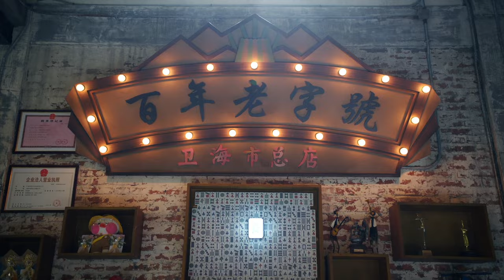【Official Trailer】 SMALL TOWN STORIES 💗His love is rough, but really pure | 小城故事多 | ENG SUB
Small Town Stories (Karlina Zhang, Gao Zhiting)
Genres: Music, Business, Romance, Life, Drama
Episodes: 30

💬Synopsis:
Mu Di, a Suo Na professional woman with a high decree of education and ability, went back home to recover from an injury. There she meets Bai Lang, a smart and capable boss of a company. Due to an incident, the two are forced to run a business together.

In the process of building the business together, Mu Di not only felt a different kind of human warmth but also got welcomed with open arms by the local people of the town, got the inspiration to combine traditional art and pop culture.

Mu Di has a new understanding of the folk music she once used to love. She has made continual progress in performances and have received much praise. She has also changed her rocky start with Bai Lang for the better.

In the end, Mu Di and the members of the folk orchestra took the opportunity to make traditional folk music that's known and loved by many.

Under the influence of Bai Lang, Mu Di put down her walls and faced her heart. Not only did she find a career that she loves, but she also found a home that she loves.